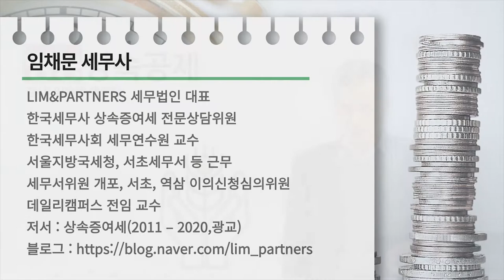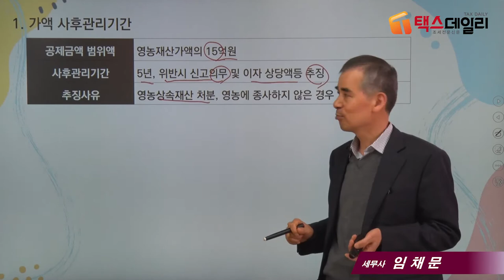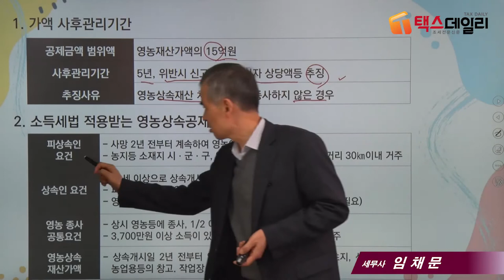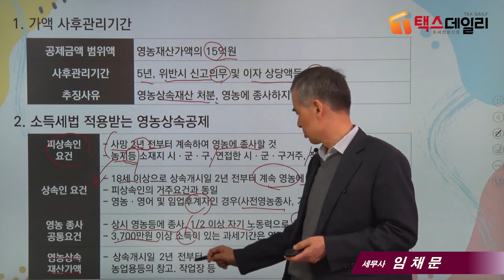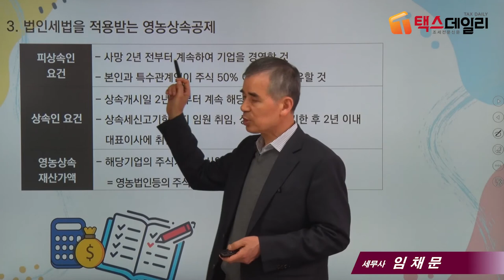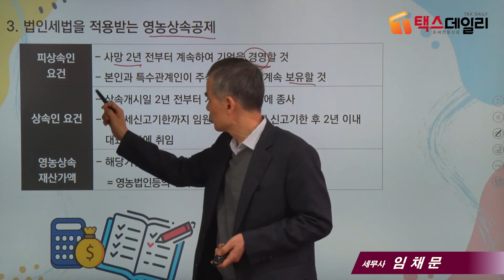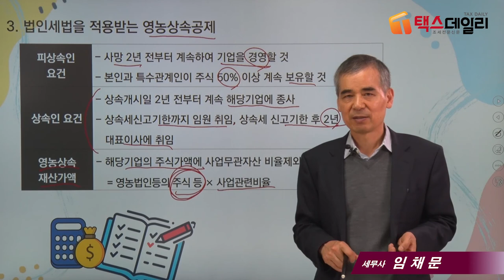[상속세 절세 포인트]24_영농상속공제_임채문 세무사